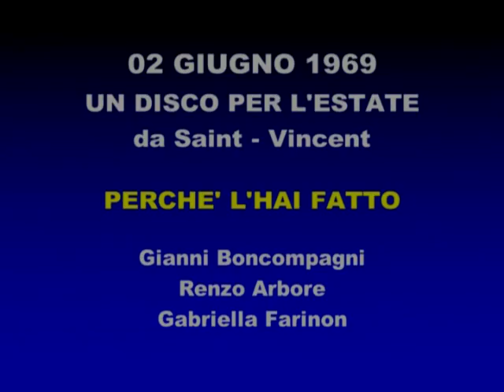Perchè l'hai Fatto (Un Disco Per l'Estate 1969)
Performance live di Paolo Mengoli alla manifestazione musicale de "Un Disco Per l'Estate" edizione del 1969, che esegue "Perchè l'hai Fatto"